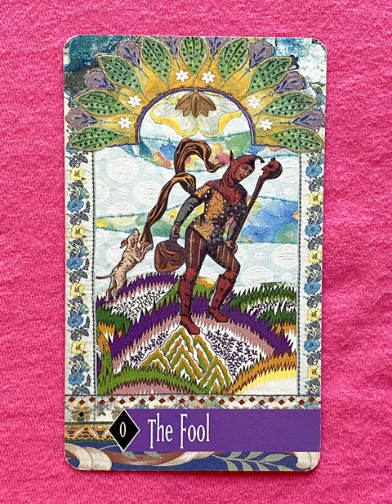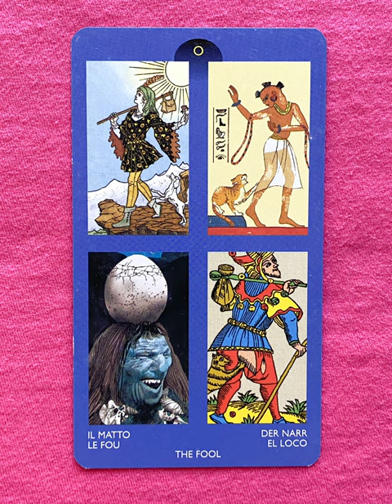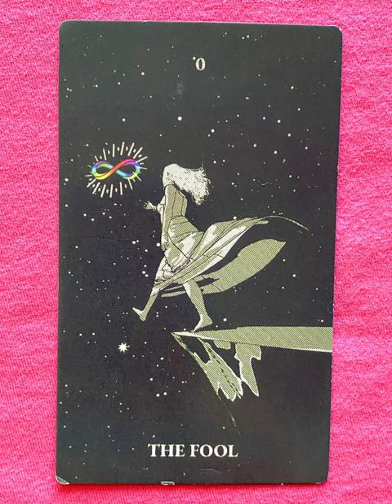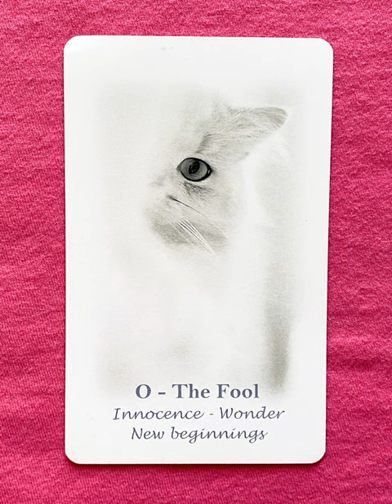The Fool - a tarot collection flip thru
The Fool flip through

The Fool - a collection of major arcana tarot cards from a variety of decks!

Tarot Teasers

Imagine The Fool card as a whimsical character embarking on a grand adventure through a fantastical world. He's not just a simple wanderer but a curious explorer with an oversized backpack filled with eclectic treasures—a map with paths that twist into unexpected realms, a telescope to gaze at distant stars, and a collection of colorful feathers from mystical birds.

His attire is a mishmash of traveler's clothes adorned with patches from places he's visited, and his shoes are soled with springs that bounce him over obstacles. Alongside him are quirky companions—a mischievous fox with shimmering fur and a wise owl perched on his shoulder, both offering guidance and playful banter.

The Fool's expression is one of wide-eyed wonder and infectious joy, eagerly embracing each twist and turn of his journey with a sense of adventure and spontaneity. This interpretation of The Fool card embodies the spirit of new beginnings, embracing the unknown with optimism, and finding joy in the unexpected surprises of life's journey.

Imagine The Fool card as a character straight out of a whimsical carnival or circus. He's dressed in colorful, mismatched attire—striped pants, a polka-dot shirt, and a hat adorned with feathers and bells. Instead of a traditional walking stick, he carries a juggling baton that he effortlessly twirls in the air.

The Fool is not just wandering aimlessly but skipping joyfully along a tightrope stretched high above a bustling fairground. Balloons in every color of the rainbow bob around him, and confetti rains down from the sky, creating a festive atmosphere. His companions are circus animals—a playful monkey riding on his shoulder and a daring acrobatic cat balancing on a ball beside him.

He's not concerned with the destination but revels in the thrill of the moment, spreading laughter and cheer wherever he goes. The Fool card in this playful interpretation embodies spontaneity, living in the present, and finding delight in the simple joys of life's carnival ride.